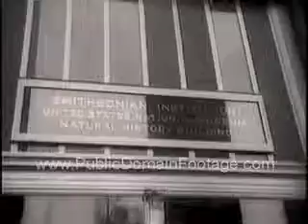Eisenhower visits Churchill's art exhibit at Smithsonian Newsreel PublicDomainFootage.com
"Like" us on Facebook.com/PublicDomainFootage

:52 newsreel. Dwight Eisenhower visit Winston Churchill's works of art at the Smithsonian in Washington D.C.

This is a low-resolution sample. Watermark does not appear on master. Total buyouts. No licensing hassles. Lowest rates on newsreels, archival stock footage and contemporary stock footage packages. Everything from the historical to the hysterical. If we don't have it we'll personally search the National Archives for you.